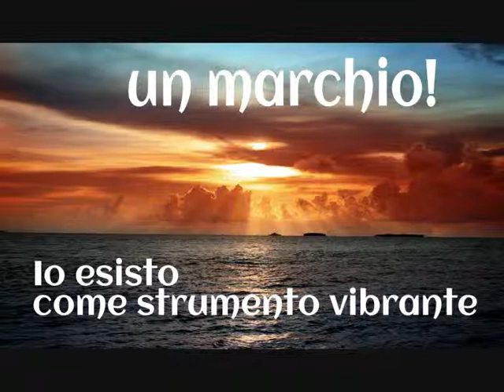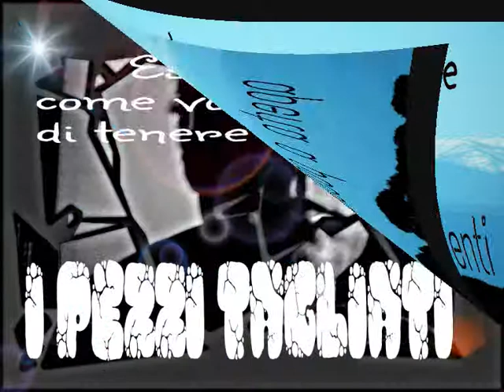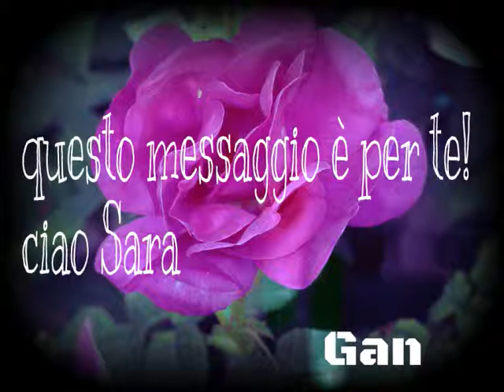Esisto di GAN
Poesia dedicata all'artista Sara Onnis.